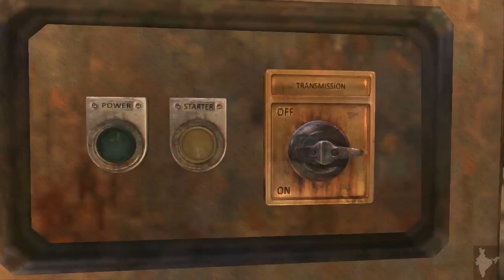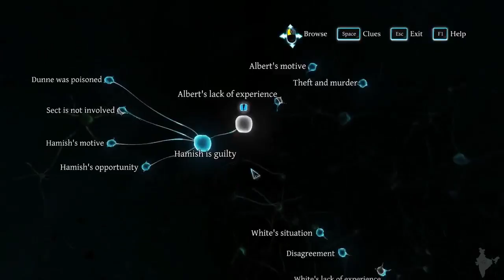Sherlock Holmes: Crimes & Punishments Gameplay Let's Play Case 5 - #8 (Hinglish Commentary)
This is the eighth part of the "The Kew Gardens Drama" case in which Mr. Holmes & Dr. Watson perform an experiment on the Kew Gardens ventilation system.